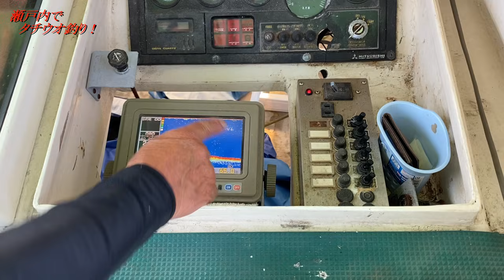瀬戸内で【タチウオ】釣り！漁船の購入価格も公開します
瀬戸内で、テンヤを使ってタチウオを釣りました

そして、漁船の購入価格も公開しちゃいました！

【竿】漁師まさと使用のお手頃な竿
　　　はこちら↓

【リール】漁師まさと使用のお手頃なオススメリール
　　　　　はこちら↓

【長靴】漁師まさと愛用の長靴『弘進ゴム製ザクタス』
　　　　はこちら↓

撮影機材：防水アクションカメラ GoPro HERO9 BLACK+

🉐定期的にお魚やルアーをプレゼントしてます

瀬戸内海の離島で暮らす漁師の日常をお届けします！